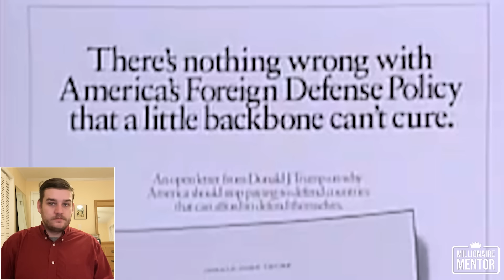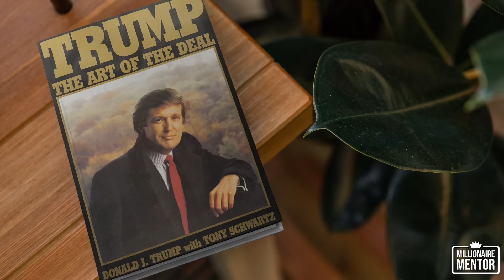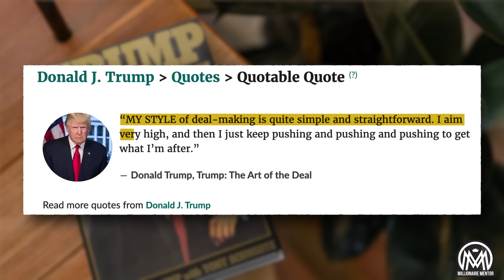What Trump vs Biden Said In 1988 Will Leave You SPEECHLESS!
In this eye-opening video, discover what Trump said in 1988 that will leave you speechless compared to Biden's statements. See the shocking comparison for yourself.